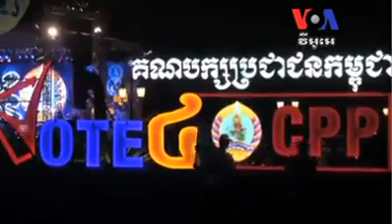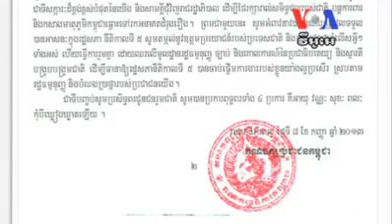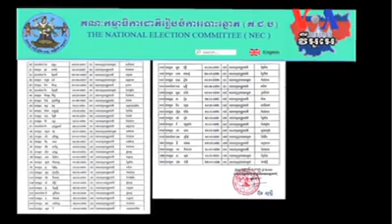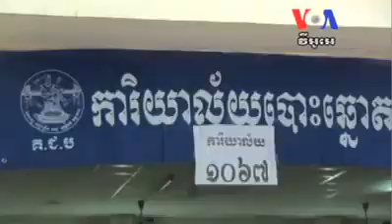VOA Khmer News CNRP Rejects Official Election Results on September 08, 2013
Listen to VOA to understand about situation in Cambodia.